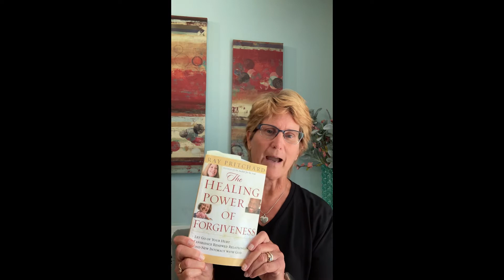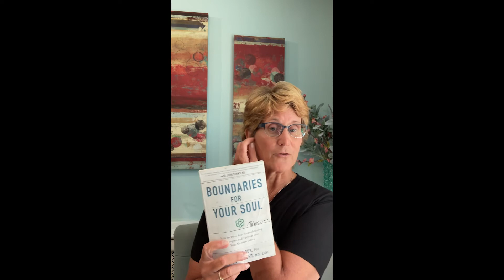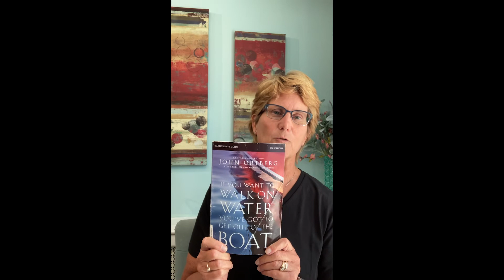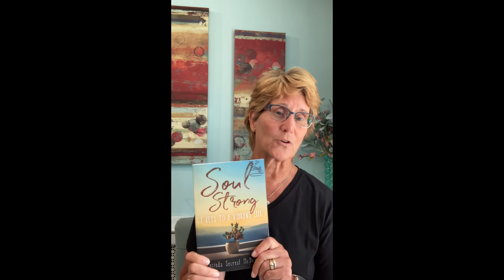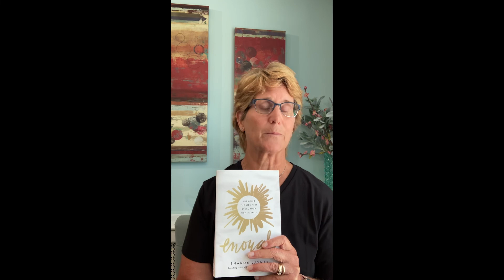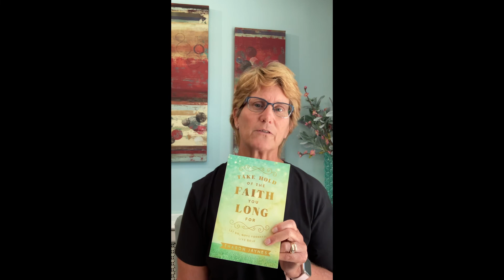June 30, 2021 | Books Recommendations | Lynne Jahns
Recovery is more than just staying clean or sobriety. Recovery is living free in your new identity in Christ and being made well holistically: mind, soul, and spirit.

Join us tomorrow at 2:30 for the Ripple Podcast with Jim Lang

If you need prayer, our staff would love to pray for you and with you.

Join us every weekday at 1:30pm for worship live with Robert and Joyce
Hayes and Bill Welte

Planning a Retreat? (Fall 2020 & 2021 discounts are available)